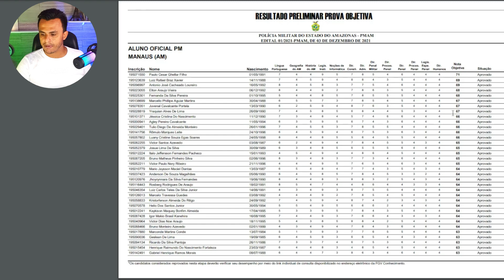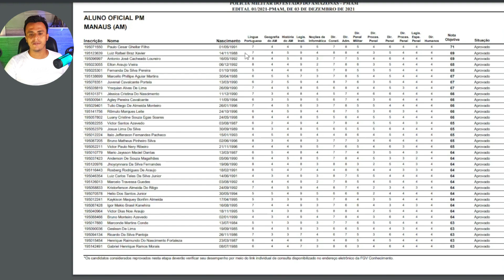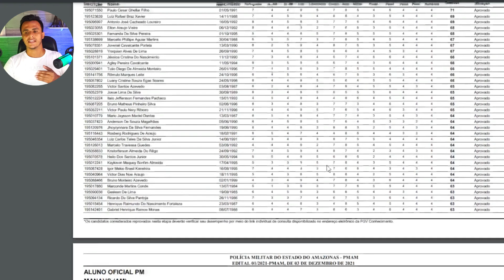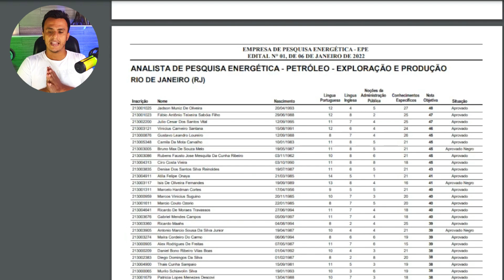Atenção! Saiba Como será Divulgado o Resultado Final do Concurso IBGE 2022 | Agente e Recenseador.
Começarei uma preparação para  o próximo Concurso IBGE aqui no canal!!!

O resultado final preliminar do concurso IBGE sairá nesta sexta e neste vídeo comento sobre as expectativas dos candidatos e também como ver este resultado. Concurso IBGE 2022.

Concurso IBGE
Resultado IBGE